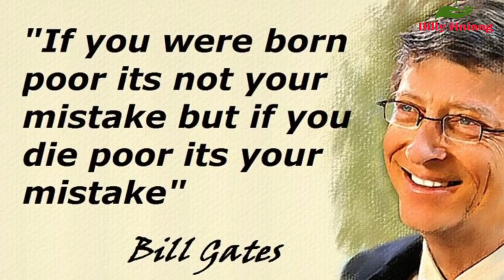"Mit Nei Lo, Hnar Nei Lo, Hnaset Bet Lai.. Ziangtin A Nungdam Khawsuak Thei?